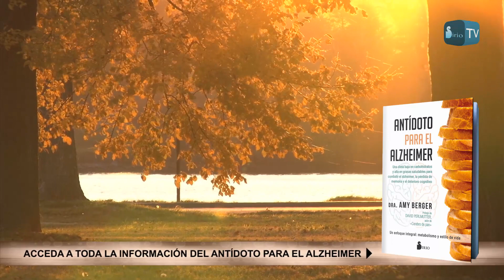CÓMO COMBATIR EL ALZHEIMER Y CREAR NUEVOS HÁBITOS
Libro: "Antídoto para el Alzheimer", de la Dra. Amy Berger. Editorial Sirio.

Voz guía de Yolanda San Miguel.